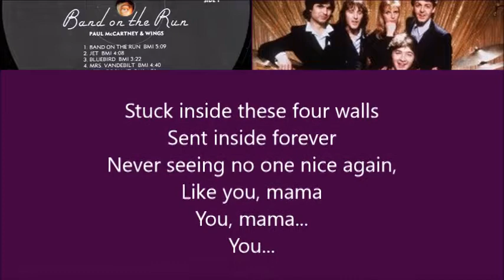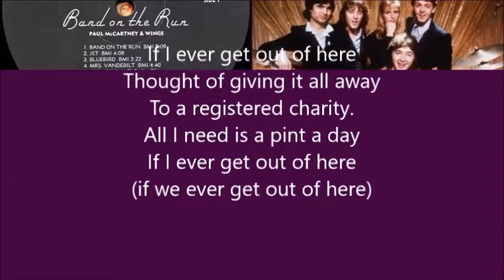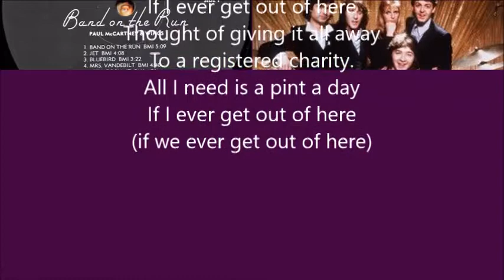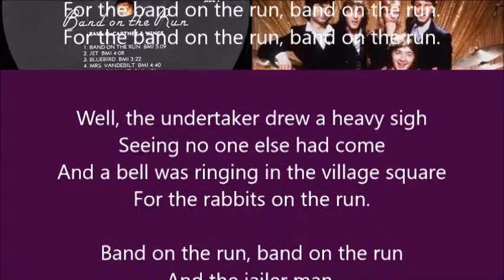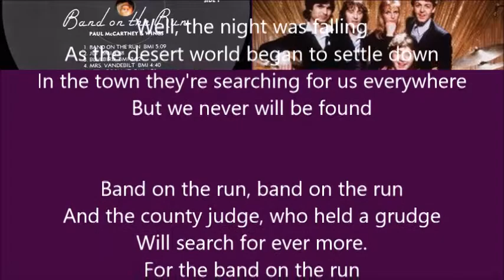Paul McCartney & Wings Band on the Run + lyrics